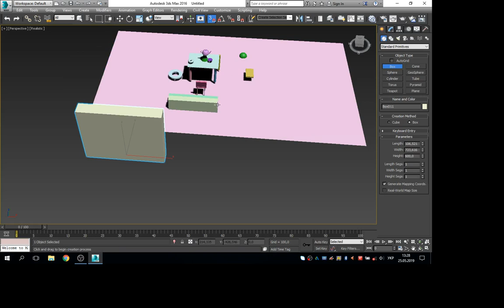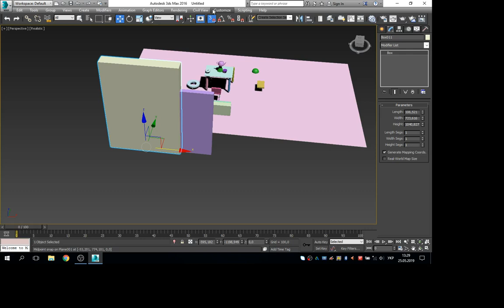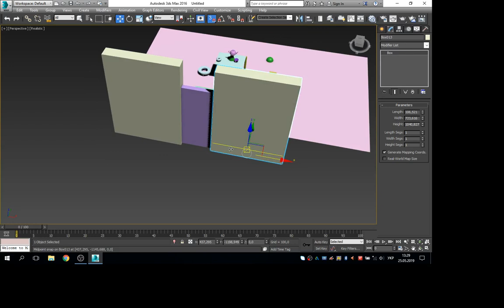N7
3ds Max tutorial . Lesson 2